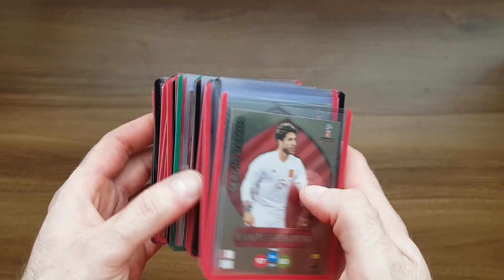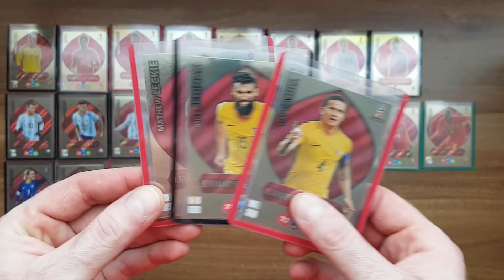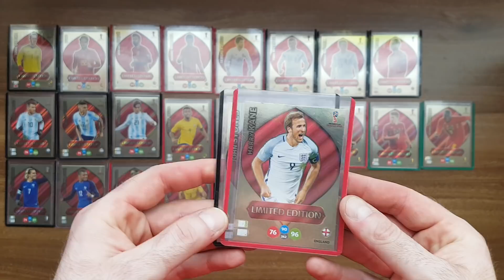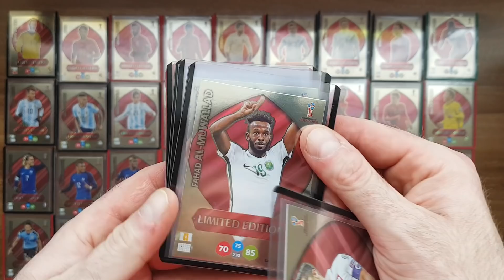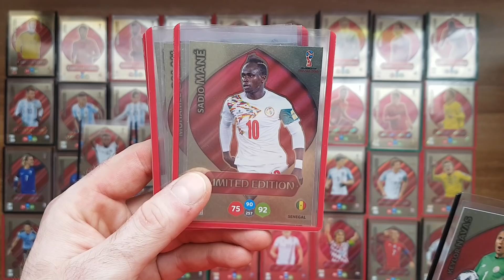PANINI ADRENALYN XL WORLD CUP RUSSIA 2018 - PREZENTACJA LIMITEK - STAN NA 08.03.2018 - 44 LIMITKI!!!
Dwa dni po wyjściu kolekcji w Polsce mam już w sumie 44 limitki. czyli ponad 1/3 wszystkich.